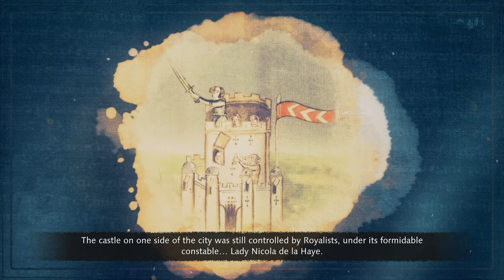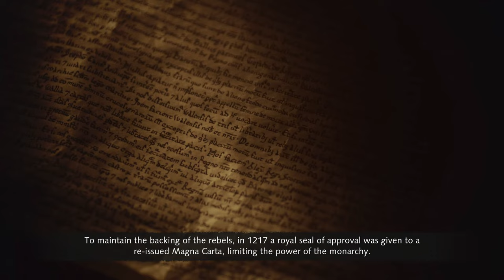Age of Empires IV Walkthrough - Norman Campaign - 10. Second Battle of Lincoln (Hard Difficulty)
So, I'm sure we all saw the news the other day :) Age of Mythology is getting a definitive edition! Which means eventually more AoM content on my channel as well as a day 1 campaign stream on release!

Gameplay starts at 03:34

Anyway, this is the final level of the Norman campaign the Second Battle of Lincoln. Our first goal is to defend the castle for 6 minutes by training longbowmen and putting them on the walls as well as getting our keep upgrades (armor clad, network of citadels etc). We also want to get the relic close to our future base for passive gold generation early on. With the timer around one minute left, send your villagers west so you get your town center a little earlier as William Marshall arrives.

Once you have defended for 6 minutes you will get a contingent of knights as well as hero William Marshall whose ability raises movement speed and attack of knights around him. With this force as well as the archers and men-at-arms you have trained proceed to destroy the armies surrounding the military buildings. Collect the chests for good resources too. You only need to destroy the objective buildings you can spare the others and even use the enemy market for trading if you wish although it's not necessary.

Once the buildings are destroyed move your army south to hold off any French attacks that might happen while you build up an economy. Your task is to build an army and destroy 2 French encampments. Going to the imperial age and getting the Wynguard Palace is a good way to help with Trebuchet production as well as getting the enclosures upgrade for your farms and extra gold production. Don't forget the elite upgrades for your units as well as the blacksmith and arsenal upgrades. You will want an army of men-at-arms, trebuchets, and longbowmen. Try to also build forward bases if you can so your reinforcement times are much shorter. This level isn't really hard, and it gives you all the time in the world. Once you destroy both encampments you win and get to enjoy a nice ending cutscene to the campaign!

Remember to leave a like if you liked it and sub to the channel while making sure your bell icon has notifications active to be alerted when a video goes up!

I also now have a discord channel that I use to alert people when I am streaming. Come Join!